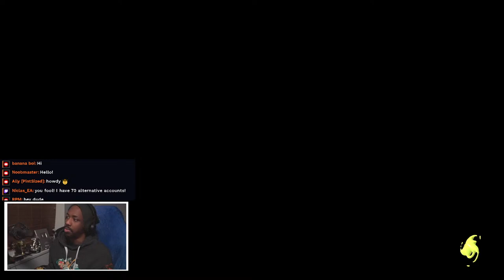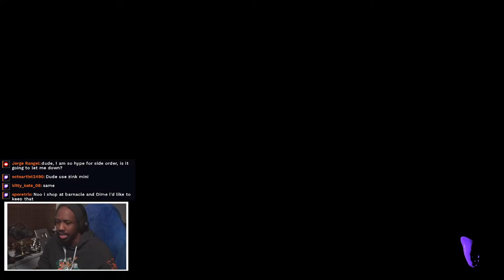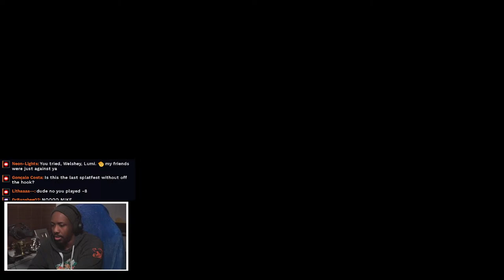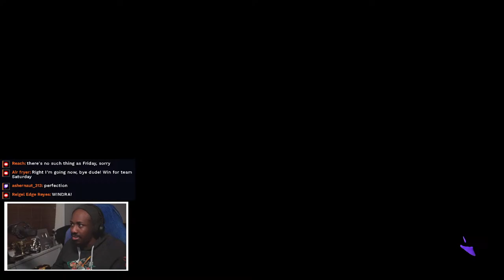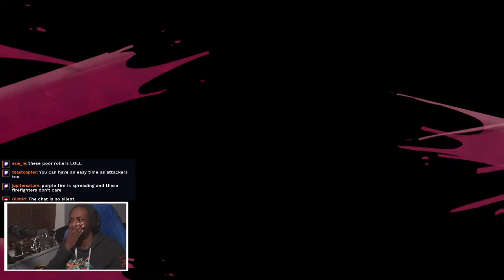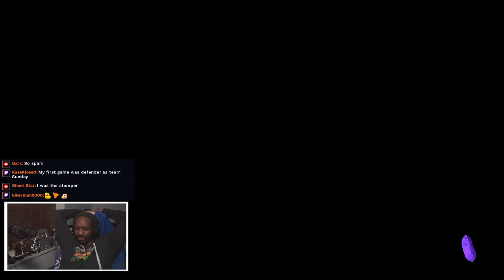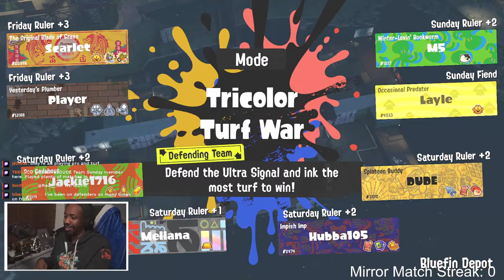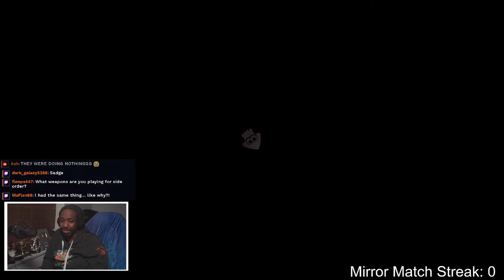Splatoon 3 Splatfest Tri-Color Turf is RIGGED?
THIS IS A SPLATOON 3 SPLAT FEST LIVE STREAM